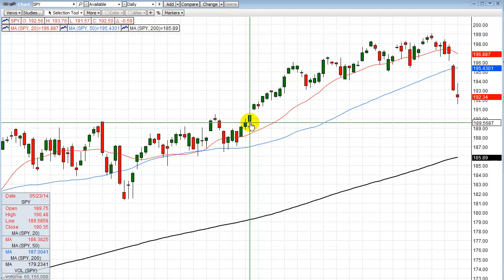Episode #454 08/01/2014 S&P500 First Target Nailed!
Watch the video to find out what to expect next from the market.  Watch me show how I knew the market would find a low right around were we finished today.